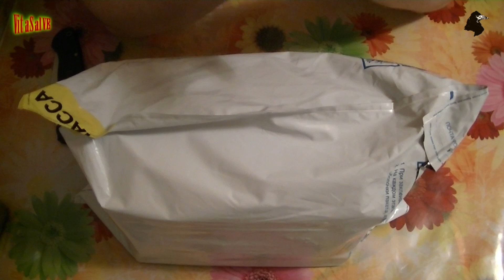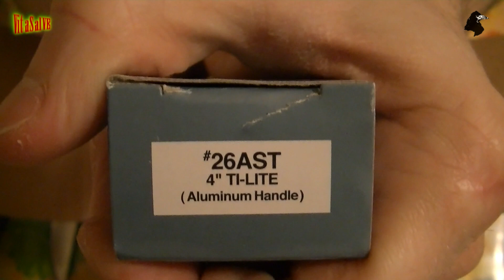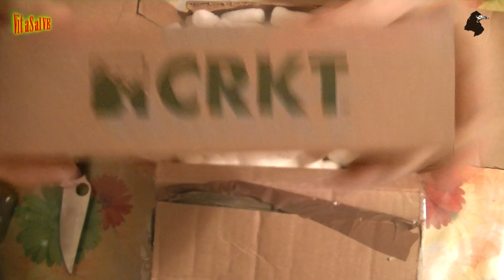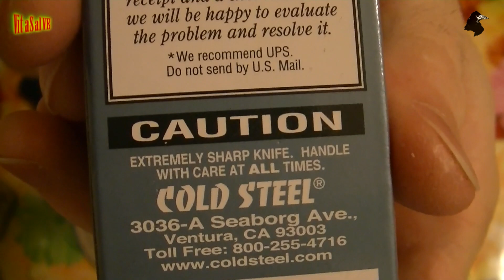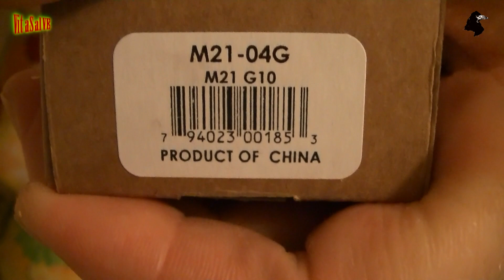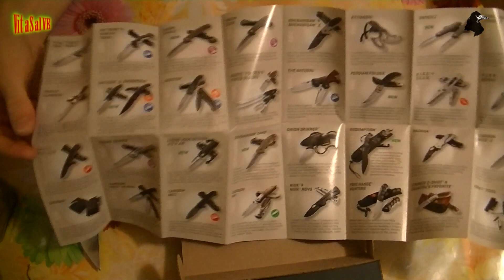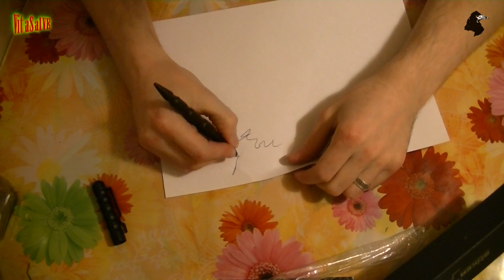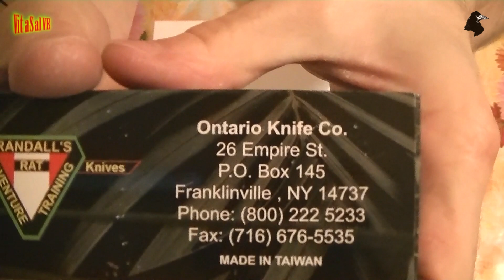Первый шаг к мечте!!! То, что давно хотел)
Запись от 2014г. Я в восторге!)

ссылки^
cold steel ти лайт:

ПОМОЩЬ КАНАЛУ НЕОБХОДИМА!
Прибавляет +77 к вашей удаче!)))

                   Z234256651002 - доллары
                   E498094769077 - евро